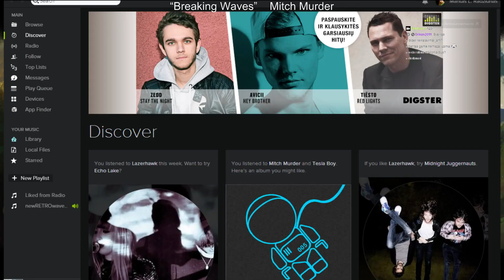Žaidžiam - Live Stream the Elder Scrolls Online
- Žaidimai, Jums, už patrauklią kainą!!!

Is vakar vykusio strymo :D nieks nekarpyta.